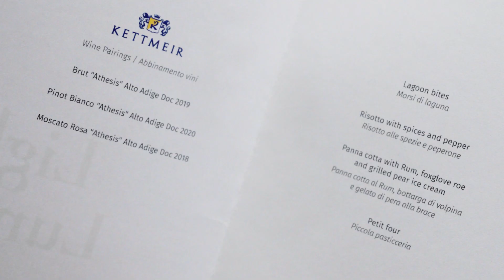CARE's on tour 2022 Venezia - Episode 1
Our chefs explain which methods they use to be sustainable.
How do you give a product multiple lives? By transforming it as much as possible in the kitchen 🔁 The result are delicious dishes which are certainly unique and inimitable😉